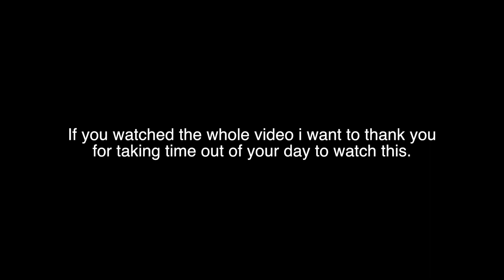School, Daily vlog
Mixed 3 different days of videos into 1, i hope yall enjoy.